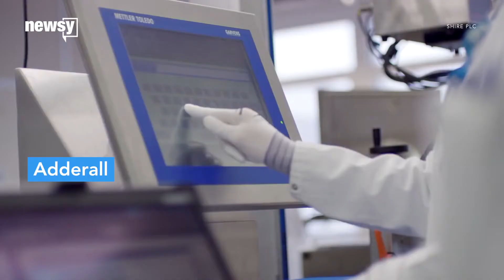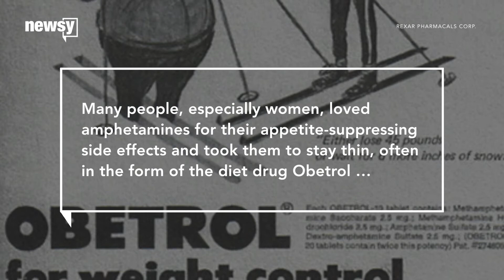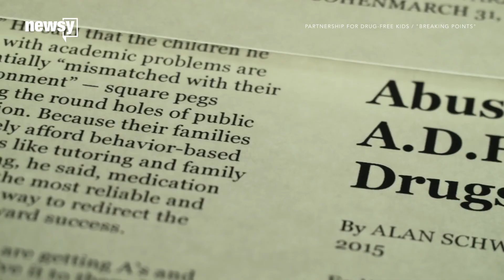How ADHD medicine works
The drugs usually work by boosting levels of certain neurotransmitters in the brain.